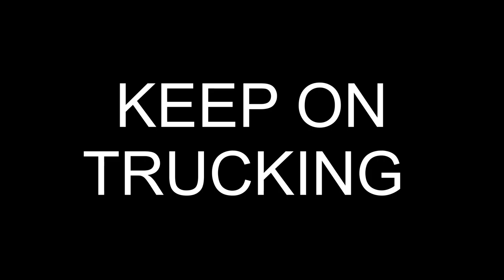KEEP ON TRUCKING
WRITTEN BY BLIND BOY FULLER
I always loved Hot Tuna's version of this song. I use some of the riffs in this song from Roy Bookbinder's electric cigarette Blues.
There's a line in this song which says get your ya Yas out. There was a live Rolling Stones album ( maybe 1969-72) called get your ya Yas out. I always wondered where the name came from. This is the song that that line came from. I tore apart almost every rip on that album, both from Keith Richards and from Mick Taylor. Learning the riffs on that album probably  was the most important factor of my learning guitar and getting in a band later.
I recorded this with just the Sony camcorder with no external microphones.
I recorded the song and then I took the wave file from the movie and brought it into mixcraft. I made some adjustments including raising the lead in the beginning adding a little reverb adding a little compression . I merely copied this file and brought it into the movie at it and then muted the wave file the original wave file from the song